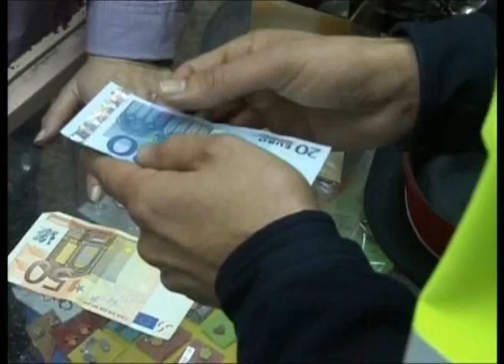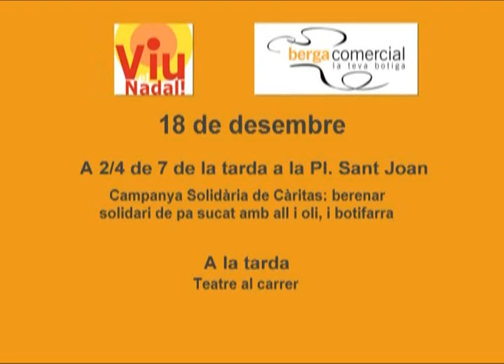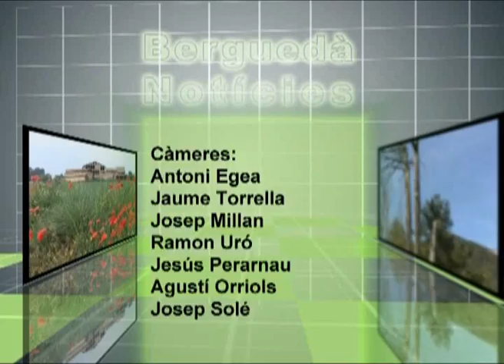Berguedà notícies dijous 16 de desembre 2010.wmv